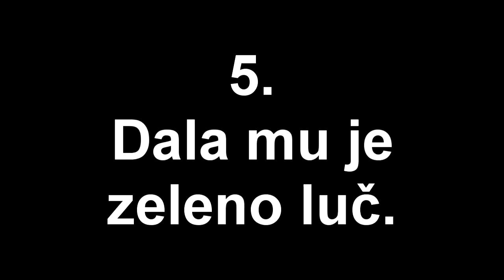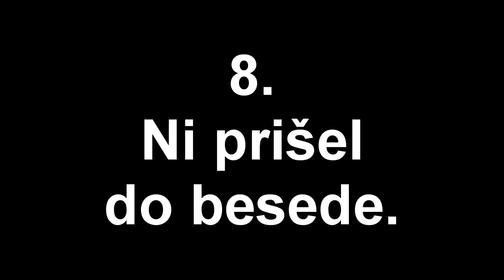10 Frazemov VI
Frazemi od 61-70.
P.S.: Se opravičujemo za njihovo SLAB/P-ost, primanjkovalo je časa za bolj premišljene scene.
Song: Bullet For My Valentine - Hand Of Blood